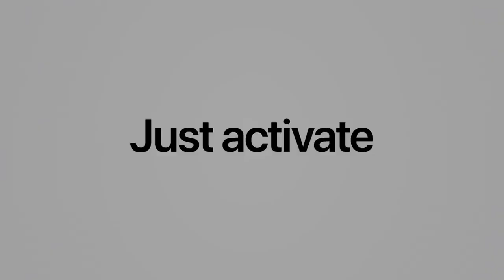Introducing AirPods Pro _ Apple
AirPods pro . Active Noise Cancellation for immersive sound.  Transparency mode to hear what,s happening around you . and three sizes of silicone tips for for a customizable.fit . it' s magic like you've never heard. Order online now .Available in stores October 30.